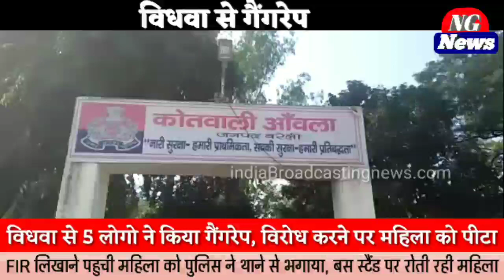Bareilly News : विधवा से 5 लोगो ने किया गैंगरेप, विरोध करने पर महिला को पीटा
विधवा से गैंगरेप

बरेली  आंवला में विधवा से 5 लोगो ने किया गैंगरेप, विरोध करने पर महिला को पीटा, एफआईआर लिखाने पहुची महिला को पुलिस ने थाने से भगाया, बस स्टैंड पर पूरे दिन रोती रही महिला।

एंकर- यूपी के बरेली में एक विधवा से 5 लोगों ने गैंगरेप जैसी घिनौनी वारदात को अंजाम दिया। आधी रात को घर में घुसे दरिंदों ने महिला की अस्मत से खिलवाड़ किया। महिला जब थाने पहुंची तो पुलिस ने पीड़िता को दुत्कार कर थाने से भगा दिया।

वीओ1- बस स्टैंड पर रोती हुई इस महिला के साथ 5 लोगों ने गैंगरेप जैसी घिनौनी वारदात को अंजाम दिया है। आंवला थाना क्षेत्र में रहने वाली इस महिला का आरोप है कि 5 लोगों ने रात 12 बजे के बाद उसके घर में घुसकर बारी बारी से बलात्कार किया। महिला के विरोध करने पर उसको बुरी तरह मारा-पीटा। महिला के शोर मचाने पर आस-पास के लोग इक्कठे हो गए। मोहल्ले के लोगो को देख दरिंदे वहां से महिला को धमकी देकर चले गए।  महिला जब सुबह थाने पहुंची तो उसे आंवला थाने की पुलिस ने दुत्कार कर भगा दिया। महिला रोती बिलखती बस स्टैंड पर जा पहुंची और सुबह 10:00 बजे से शाम 4:00 बजे तक बस स्टैंड पर रोती रही। यह बात जब स्थानीय पत्रकारों को पता चली तो मौके पर पहुंचे पत्रकारों के दखल देने के बाद पुलिस मौके पर पहुंची और पुलिस महिला को अपनी गाड़ी में बैठा कर थाने ले गई। पुलिस मामले की जांच की बात कह रही है।

बाइट- पीड़ित महिला

वीओ2- महिला का कहना है कि उसके पति की कुछ साल पहले मौत हो चुकी है। उसके दो मासूम बच्चे है। गांव के ही कुछ लोग उस पर मकान बेचने का दबाब बना रहे है। महिला मकान बेचना नही चाहती है जिस वजह से उन दबंग लोगो ने महिला के साथ गैंगरेप किया।

बाइट- पीड़ित महिला